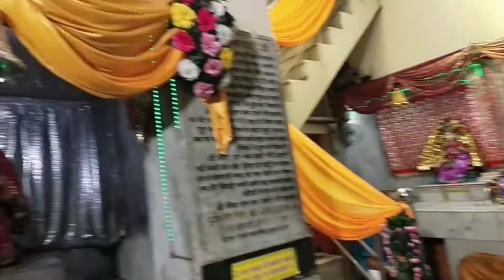Janmashatami Shopping Vlog 2021|| Shopping for laddu gopal || Lucknow 😍💃💃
Janmashatami Shopping Vlog 2021 Shopping for laddu gopal in Lucknow

Hiiii guys
 In this vlog we are shopping for janmashtami becoz janmashatami festival is mainly celebrated as Shri Krishna's birthday . we clebrated birthday of shrikrishna with joy and happiness .
I explored alambagh market in lucknow for shopping where u can buy  every  items of janmashatami celebration  like vastra ,basuri ,radhakrishna dresses for kids ,decorative items as well ...